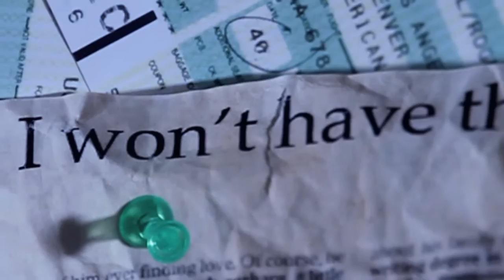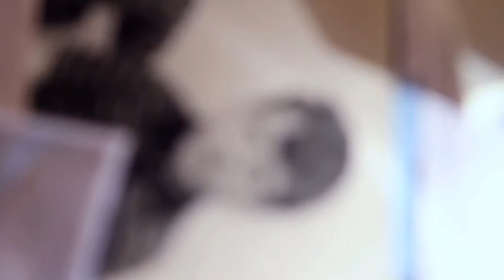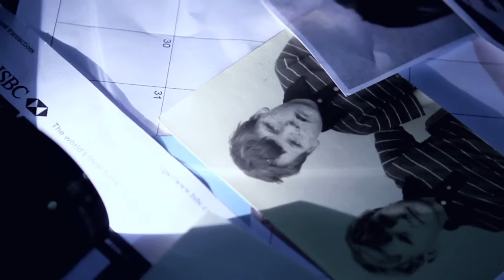As We Climb - Stagger To My Feet (Official Video)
Our EP is available online from...

Director: Alexander Fyrdahl
DOP & Editing: Kalle Stillersson